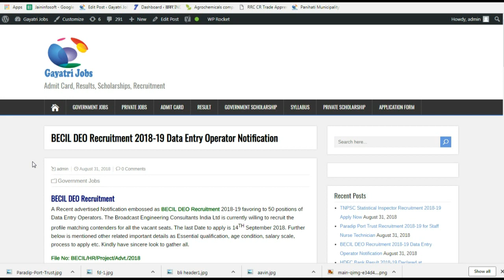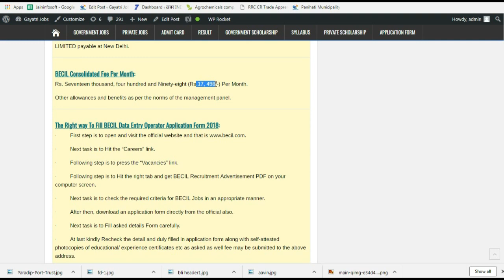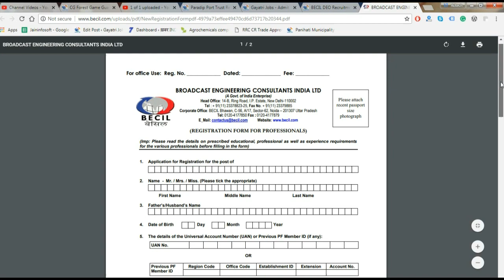BECIL DEO Recruitment 2018-19 Data Entry Operator Notification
BECIL DEO Recruitment
A Recent advertised Notification embossed as BECIL DEO Recruitment 2018-19 favoring to 50 positions of Data Entry Operators. The Broadcast Engineering Consultants India Ltd is currently willing to recruit the profile matching contenders for all the vacant seats. The last Date to apply is 14TH September 2018